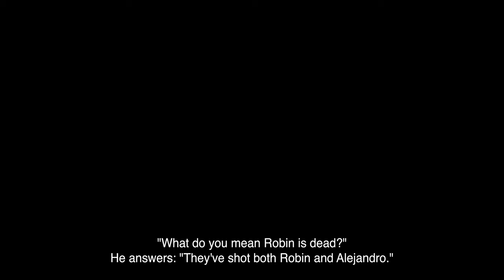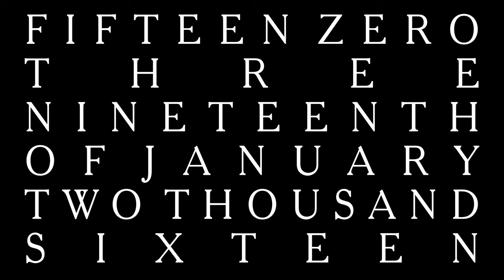fifteen zero three nineteenth of january two thousand sixteen TRAILER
fifteen zero three nineteenth of january two thousand sixteen explores how everyday routines and gestures are transformed when a mother loses her child in the violence impacting Swedish outskirts since the early 2000s. The film depicts how a home can hold both mourning and resistance.

Carolina Sinisalo

Esme Güler
Fadumo Igal
Hero Rashid
Nursen Okan
Rokeya Begum

Directed by Petra Bauer and Marius Dybwad Brandrud
Produced by Marta Dauliute / MDEMC
Script by Petra Bauer
Director of Photography and editor Marius Dybwad Brandrud
Set design Maria Safronova Wahlström
Sound design David Gülich
Graphic design Maeve Redmond
Researcher and creative consultant Frances Stacey